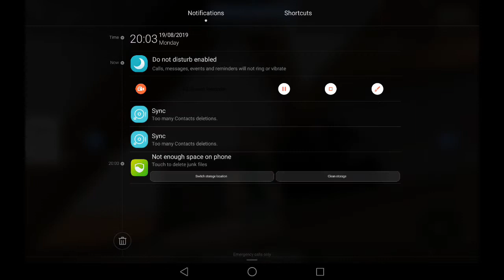Jack and Finn play hide and seek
Hide and seek on Roblox